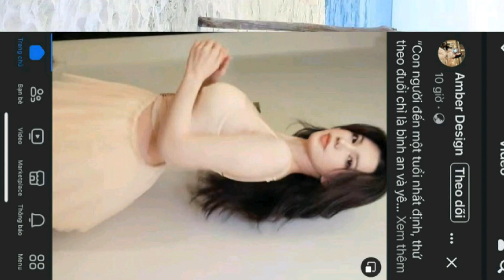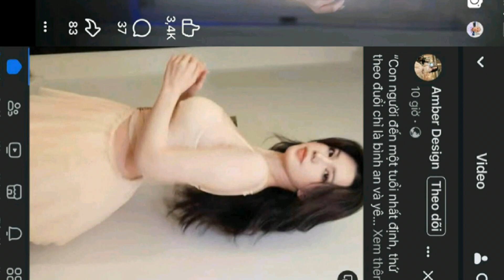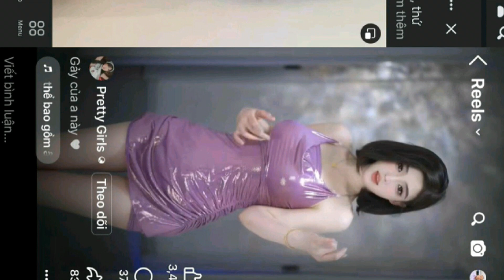video 4007 giải tri lồng nhạc danh cho các bạn yêu thích người mẫu áo dài Việt Nam 7h00pm 21/10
buitrungtam giải tri lồng nhạc danh cho các bạn yêu thích người mẫu áo dài Việt Nam # cập nhật thông tin đa chiều # hình ảnh trung thực đẹp nhất # chúc các bạn thư giản thoải mái hơn # like shke để xem video mới nhất # http // www youtube.com /@buitrungtam9807